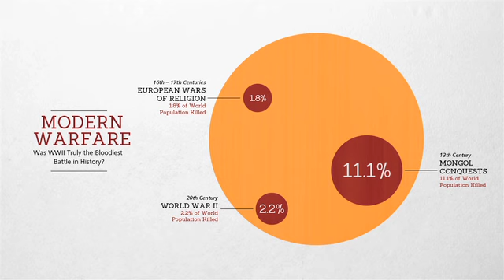Bill Gates with Steven Pinker: Was World War II the deadliest war?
Bill Gates sat down with author Steven Pinker to discuss some of the points from his book The Better Angels of Our Nature: Why Violence Has Declined.